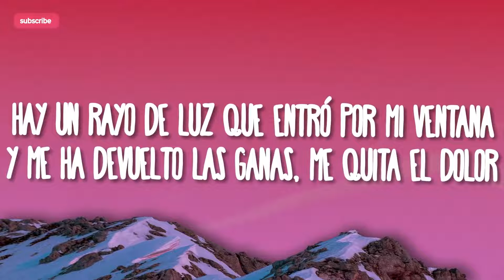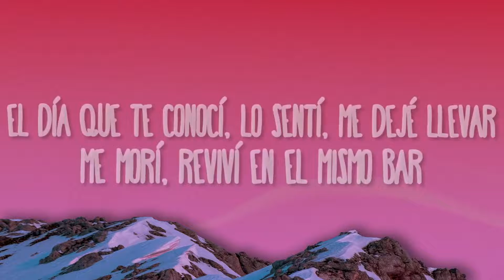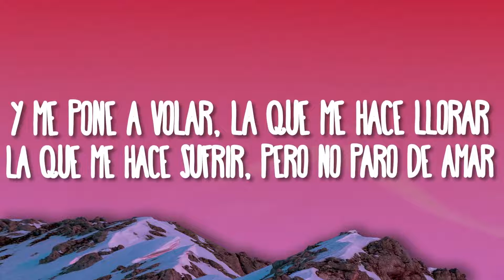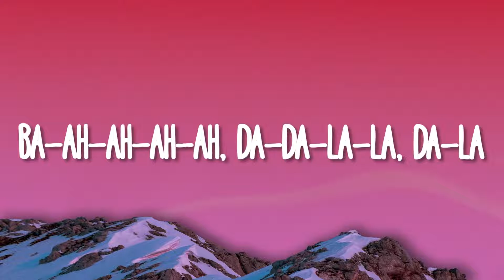Sebastián Yatra - Tacones Rojos (Lirics) 1080p